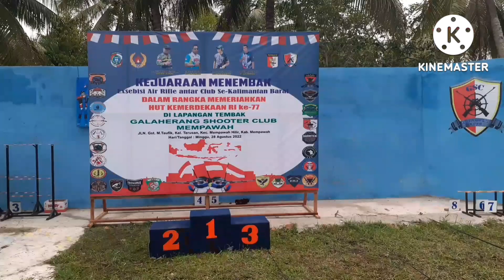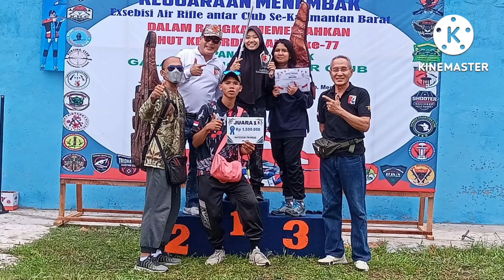Kejuaraan Menembak Antar Club Se-Kalbar||Hut RI Ke 77 Di Lapangan Tembak Galaherang Shooting Club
Dalam rangka memeriahkan hut RI ke 77 kami berpartisipasi mengikuti perlombaan menembak yang diadakan dilapangan tembak galaherang shooting club mempawah, bagaimana keseruannya..simak videonya sampai habis ya kawan..😊🙏